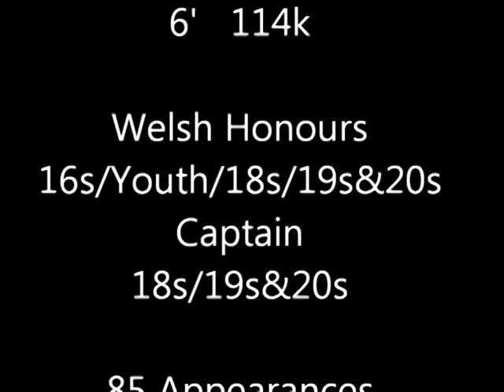Hugh Gustafson Rugby Highlights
Highlights of prop forward Hugh Gustafson of the Newport Gwent Dragons.